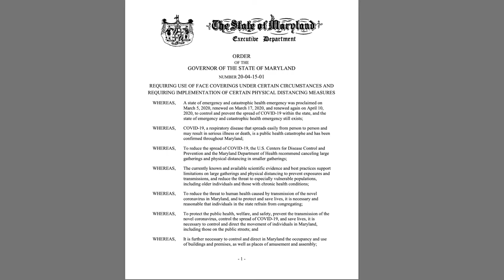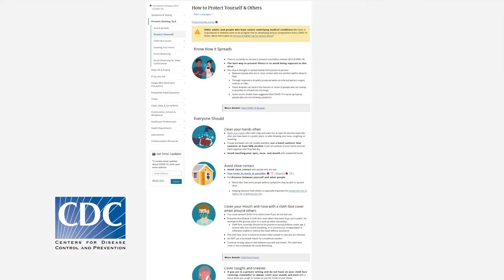Face Mask Wholesale Supplier Facebook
= Coronavirus - COVID-19 =

Coronaviruses are a group of related viruses that cause diseases in mammals and birds. In humans, coronaviruses cause respiratory tract infections that are typically mild, such as some cases of the common cold (among other possible causes, predominantly rhinoviruses), though rarer forms can be lethal, such as SARS, MERS, and COVID-19. Symptoms vary in other species: in chickens, they cause an upper respiratory tract disease, while in cows and pigs they cause diarrhea. There are yet to be vaccines or antiviral drugs to prevent or treat human coronavirus infections.

Coronaviruses constitute the subfamily Orthocoronavirinae, in the family Coronaviridae, order Nidovirales, and realm Riboviria. They are enveloped viruses with a positive-sense single-stranded RNA genome and a nucleocapsid of helical symmetry. The genome size of coronaviruses ranges from approximately 27 to 34 kilobases, the largest among known RNA viruses. The name coronavirus is derived from the Latin corona, meaning "crown" or "halo", which refers to the characteristic appearance reminiscent of a crown or a solar corona around the virions (virus particles) when viewed under two-dimensional transmission electron microscopy, due to the surface covering in club-shaped protein spikes.

Coronavirus Infection - COVID-19
Infection begins when the virus enters the host organism and the spike protein attaches to its complementary host cell receptor. After attachment, a protease of the host cell cleaves and activates the receptor-attached spike protein. Depending on the host cell protease available, cleavage and activation allows cell entry through endocytosis or direct fusion of the viral envelop with the host membrane.

On entry into the host cell, the virus particle is uncoated, and its genome enters the cell cytoplasm. The coronavirus RNA genome has a 5′ methylated cap and a 3′ polyadenylated tail, which allows the RNA to attach to the host cell's ribosome for translation. The host ribosome translates the initial overlapping open reading frame of the virus genome and forms a long polyprotein. The polyprotein has its own proteases which cleave the polyprotein into multiple nonstructural proteins.